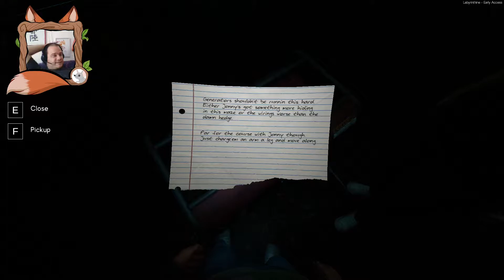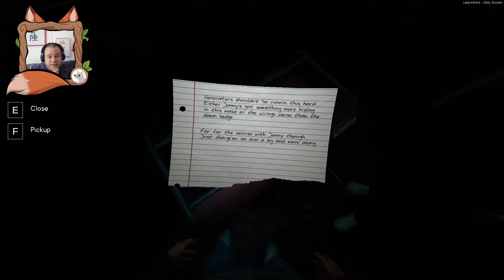Labyrinthine - Teil 001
Nun, wir sind in ein Labyrinth gekommen, um irgendwelche Generatoren zu reparieren - oder so... aber der Schrecken, der uns dort erwartet...

Wir stürzen uns ins kalte Wasser und versuchen, gemeinsam Rätsel zu lösen und ein Labyrinth zu überwinden. Ganz netter Horror für zwischendurch...

Ich spiele mit Hisuichen, Kuka und Jenn :)